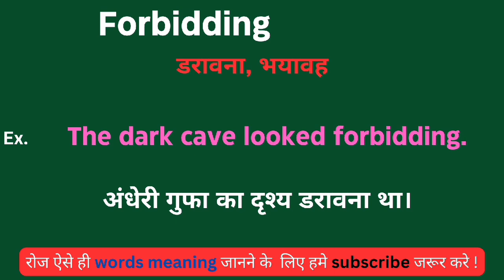Forbidding meaning in hindi || Forbidding ka matlab kya hota hai || word meaning daily use word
Forbidding meaning in hindi
Learning English
Hindi to English
Word meaning